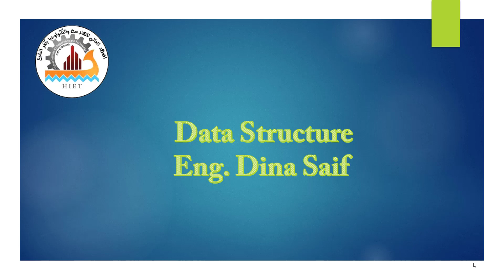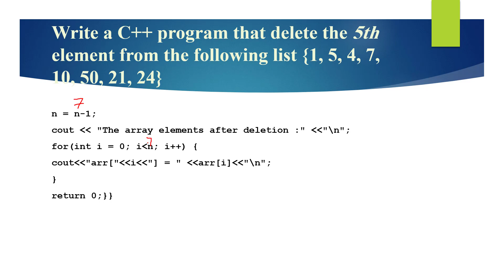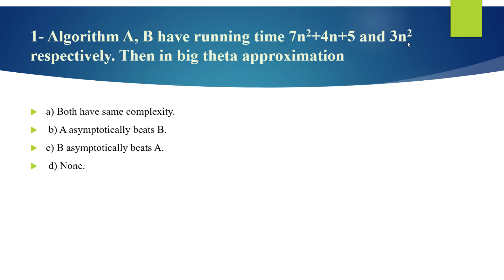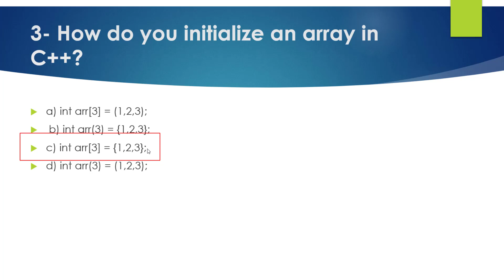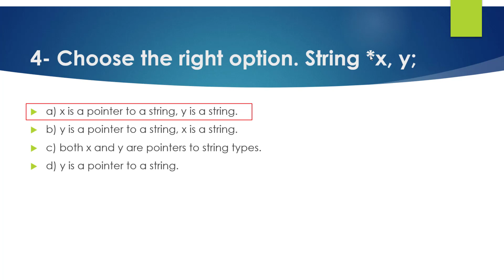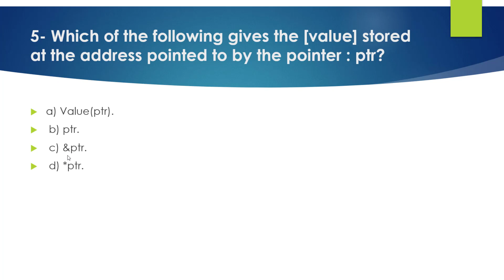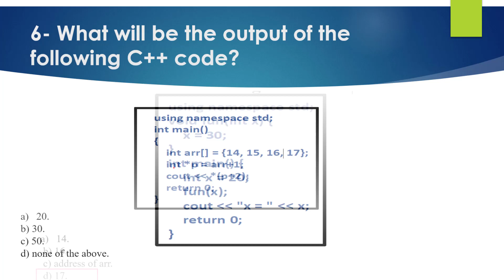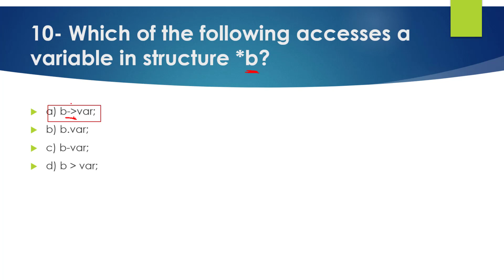Data structure revision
يتشرف المعهد العالي للهندسة والتكنولوجيا بكفر الشيخ بتقديم مادة
Data structure
للفرقة الثانية
دكتور المادة  د. رفعت أبو زيد
شرح المهندسة/ دينا سيف